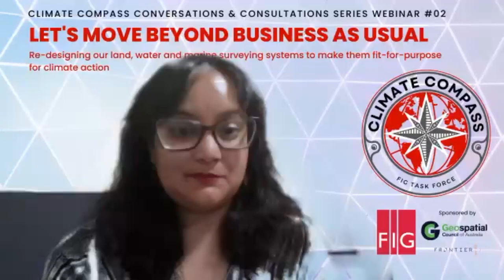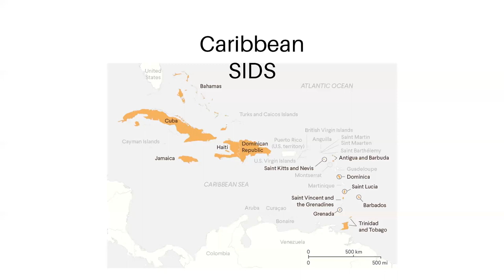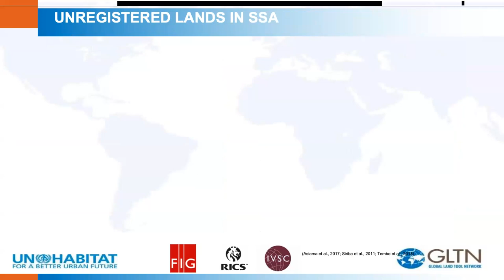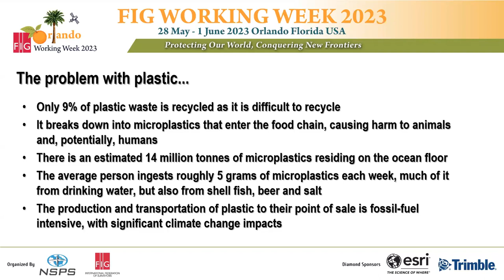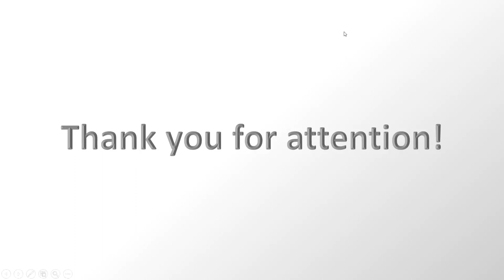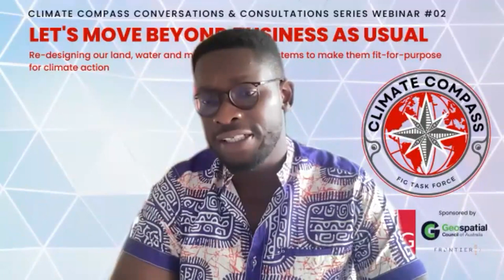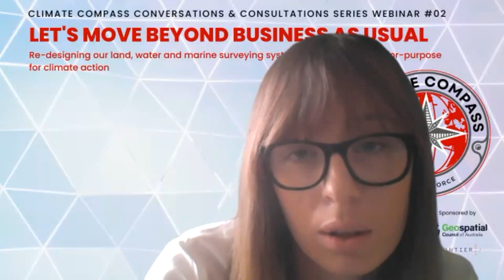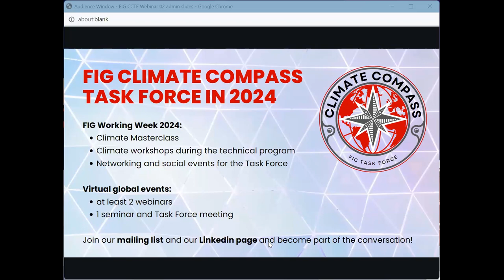Webinar 02: Re-designing land, water & marine surveying systems to make them FFP for climate action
This second International Federation of Surveyors Climate Compass Task Force webinar explores the latest thinking on re-designing surveying systems for climate resilience.

Re-designing involves: climate impact assessments and designing to minimize environmental impact; changing surveying systems to adapt to changing climate conditions and evolving technology; modifying data collection methods to pick up climate-related features; integrating surveying and climate data and increasing inter-operability; developing tools to support climate adaptation and mitigation, including for real-time monitoring; developing scenario simulations (e.g. digital twins) to support decision making; moving from data collection to analysis; and industry wide capacity development.

Our knowledge gaps
• Re-designing to minimize climate impact and address climate change.
• What are the legal and ethical issues?
• What new fit-for-purpose tools are needed for climate resilience?
• What are the capacity gaps?

Speakers
Dr Jamal Browne speaks about coastal erosion in small island states and involuntary resettlement. He is the Global Focal Point for Housing, Land and Property in the UN Refugee Agency (UNHCR), and has worked on disaster risk reduction in the Caribbean. Dr Kwabena Asiama talks on the valuation of unregistered customary/indigenous land and natural accounting. He is the Chair of FIG Commission 8 and a lecturer in land economy at KNUST University. Simon Ironside and Assistant Professor Gordana Jakovljevic at Banja Luka University talk about mapping plastics in the oceans. They will draw from their work together for FIG Commission 4 on Hydrographic Surveying, also with the FIG Young Surveyors Network. Their presentations will be followed by QNA as we share knowledge and identify climate actions that surveyors can and should be doing.